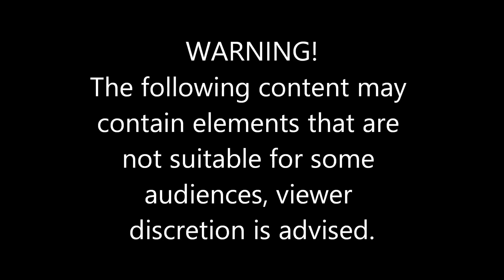Niyathandana Na? Ep17 | She left him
Team:
Host: King Ginger
Producer: Lee _Lehlogonolo
Production & Post: Creative Media